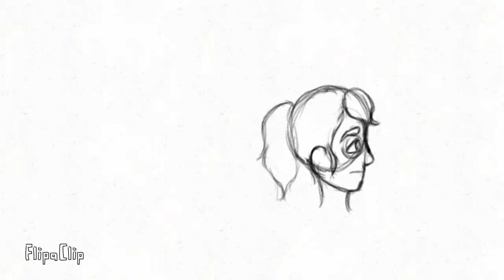Windy day Animation Test (old)